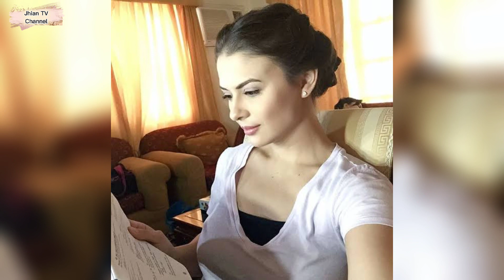Issue Update John Estrada and Priscilla Meirelles Now in Cebu.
Hindi pa tinutuldukan ni Priscilla Meirelles ang marital problem na pinagdaraanan nila ng asawang si John Estrada.

Naiintriga ang marami kung nagkabati na ba ang mag-asawa matapos i-post ni John Estrada ang sweet photos nila ni Priscilla noong Biyernes, April 7, 2023

Kasunod nito ay ang posts ni Priscilla ng pagbabakasyon niya kasama si John, ang kanilang anak na si Sammantha Anechka, at ang mga anak ni John kay Janice de Belen na sina Kaila, Moira, at Yuan.

Kinumpirma ni Priscilla sa PEP.ph (Philippine Entertainment Portal) noong March 31, 2023, na may problema ang relasyon nila ni John.

Pero matapos i-post ni John ang intimate photos nila ni Priscilla, nagkabati na ba sila?

Isinulat ng entertainment columnist na si Dolly Anne Carvajal ang palitan ng mensahe niya sa mag-asawang John at Priscilla.

“We are OK,” ani John ukol sa relasyon nila ni Priscilla, na inilabas ni Dolly Anne sa Inquirer nitong April 9, 2023.

Ayaw na rin daw patulan ni John ang mga lumalabas na isyu sa kanila ni Priscilla.

Nagbigay rin ng update si Priscilla kay Dolly Anne.

“John and I are not fighting,” bahagi ng mensahe ni Priscilla.

“There is no point in it. It is what it is. But transformation is happening.”

Malinaw rin sa mensahe ni Priscilla na hindi pa tapos ang pinagdadaanan nilang problema ng asawang si John.

“Sometimes, there is a need to shake things up for revival. Actions have consequences. Let’s see how this unfolds,” mensahe ni Priscilla.

Umaasa raw si Priscilla na ang lahat ay magiging maayos sa huli.

Binanggit din ni Dolly Anne na sa Cebu nagtungo ang pamilya para magbakasyon.
Samantala, sa IG post naman idinadaan ni Priscilla ang kanyang reactions para magbigay ng update sa kanyang pinagdaraanan.

Nitong April 9, nag-post siya ng quote na tugma sa pahayag niya kay Dolly Anne.

Sa quote na ibinahagi niya, mahihinuhang ipinapabatid ni Priscilla na hindi pa siya nakakapagdesisyon sa sitwasyon niya ngayon, pero umaasang mabibigyan din ito ng sagot.

Ito ang quote na ibinahagi ng Brazilian model: “It’s okay to not have the answers yet. Continue your journey and trust the process.”